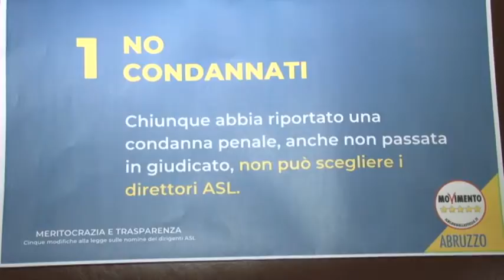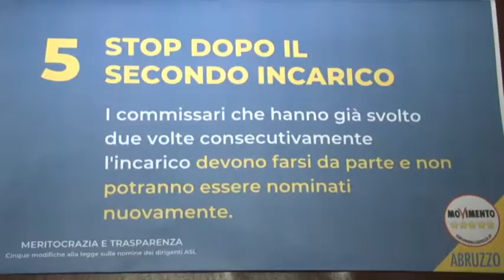Pettinari: più trasparenza e meritocrazia nella scelta dei manager Asl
Il vice presidente del Consiglio Regionale Domenico Pettinari ha presentato una proposta di legge, che lo vede primo firmatario, riguardante i requisiti dei commissari designati dalla Regione per la scelta dei direttori generali delle ASL abruzzesi